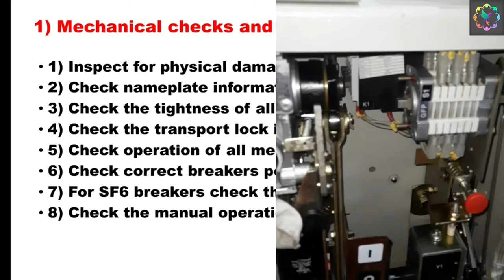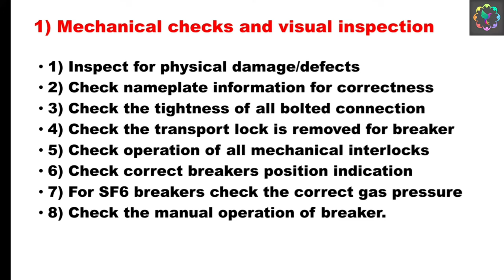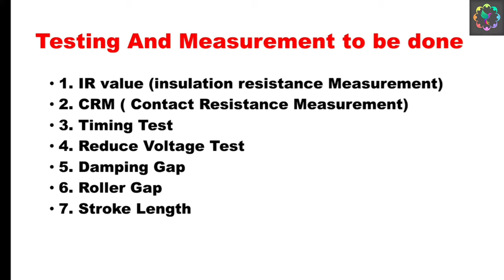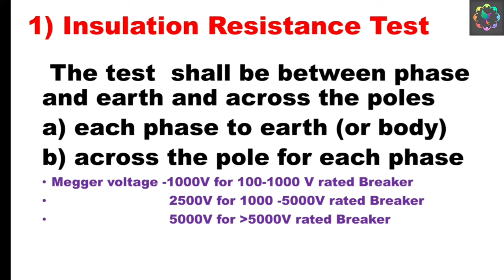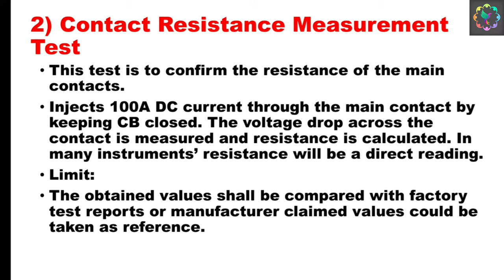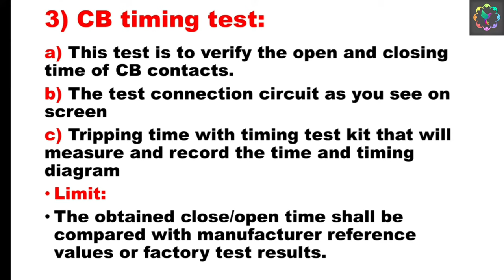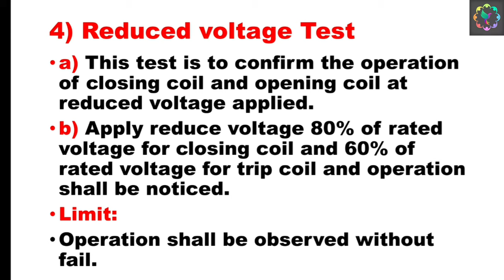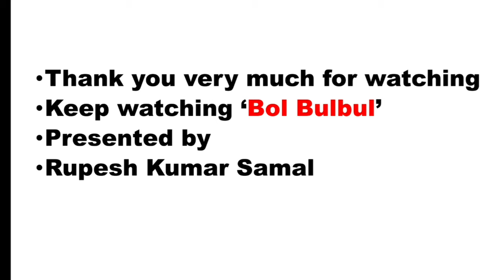Circuit Breaker Testing Procedure in Hindi | Electrical Practical Video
Circuit Breaker Testing Procedure in Hindi.

1. Safety shoes

2. Safety helmet

3. Safety glove HT

4. Cut Proof stab resistance glove

5. Safety goggles

6. Dishcharge earthing rod

7. High voltage detector

8. Face shield with helmet

9. Ear plug

10. LoTo tags

1. Digital Multimeter

2.5 KV insulation tester

3. Miliamps clampmeter

3. 2.5 KV insulation Tester

4.Digital multimeter with clampmeter

5.Digital multimeter with infrared thermometer

6. 1 KV insulation Tester

I use these tools during maintenance work
2. Screw driver set

4.ring spanner set

5. DE spanner set

6. Allen Key set

7. Wire Crimping tool kit

8. Wire terminals crimping tool kit

9. Plier set

10.Air blower

11.CRC cleaner